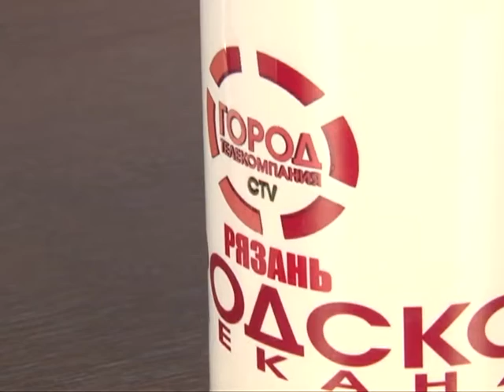Подробности 25.01.16 Андрей Кашаев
Ректор Рязанского института развития образования